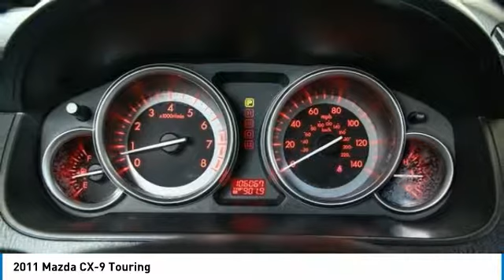2011 Mazda CX-9 Dallas TX, Ft. Worth TX, Grapevine TX B0309227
Grubbs INFINITI
1500 E State Highway 114

CARFAX One-Owner. Clean CARFAX. Stormy Blue Mica 2011 Mazda CX-9 Touring FWD 6-Speed Sport Automatic 3.7L V6 DOHC 24V Clean Carfax, One Owner, Local Trade, HID Headlights, Power seats, Leather, Allow Wheels, Bluetooth handsfree.brbrRecent Arrival!brbrAwards:br  * ALG Best Residual ValuebrbrbrReviews:brbr  * Sporty performance; stylish cabin; easy access to spacious third row; solid build quality. Source: Edmunds